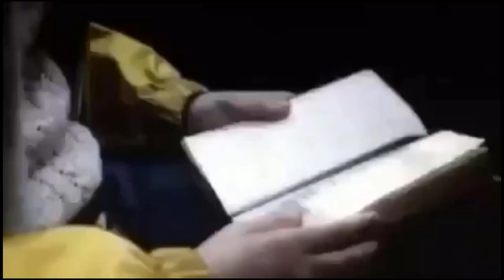Millie Bobby Brown: Top 10 Movies & TV Series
Millie Bobby Brown has taken Hollywood by storm! Join us as we explore her 10 best acting roles, from the mysterious Eleven in Stranger Things to the courageous Enola Holmes. Get ready for sci-fi thrills, action-packed adventures, and heartwarming stories. Which Millie Bobby Brown performance is your favorite?